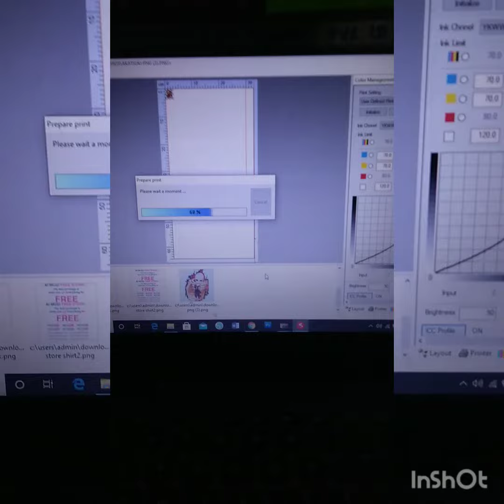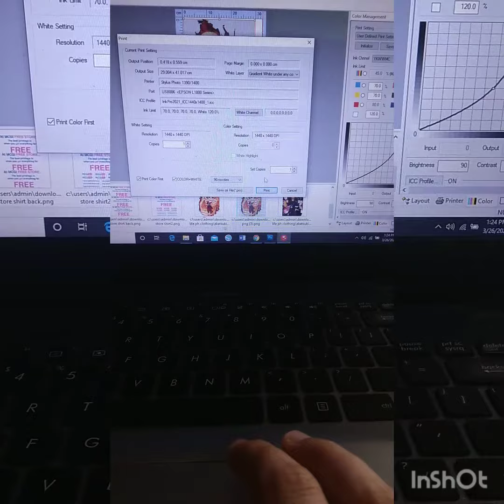DTF PRINTING/ PET Film Feeding Problem Solved/Not a Pro/Just Sharing my Improvise :)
Transform your projects with stunning vector art illustrations! Explore creative gallery and elevate your visuals to the next level. Discover the power of bespoke designs.